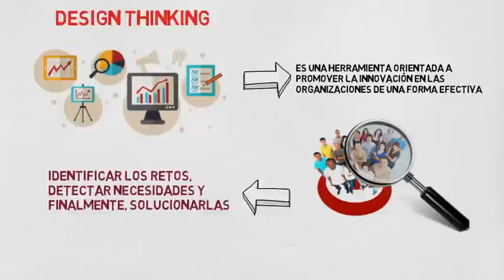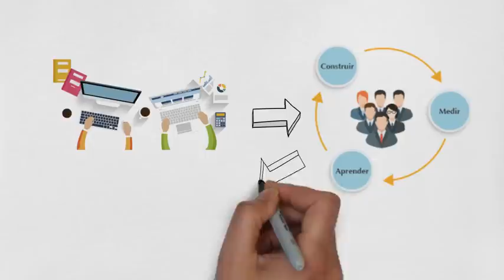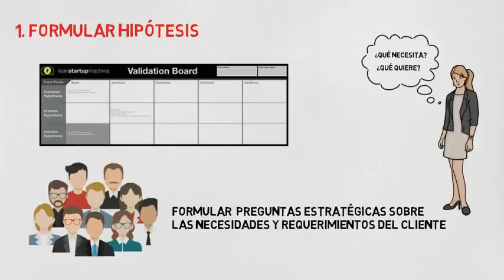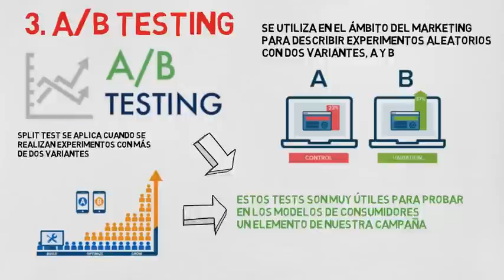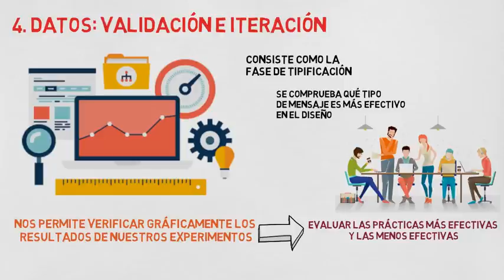Marketing Agil y Design Thinking : Evaluar y Optimizar tus estrategias de marketing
El “Design Thinking” es una herramienta de gran utilidad orientada a promover la innovación en las organizaciones de una forma efectiva, centrada en los usuarios, ofreciendo una perspectiva mediante la cual es posible identificar los retos, detectar necesidades y, finalmente, solucionarlas.

Es útil en materia de marketing, pues es precisamente una metodología que toma en cuenta al usuario, desarrollando empatía con él a partir del estudio del mismo.

Una de las prácticas más importantes, que permitirá llevar a cabo esta metodología es crear un tipo de usuario (Prototipo o “Buyer Persona”) para el cual sea diseñada la campaña, definiendo así el punto de vista a partir del cual se debe concebir.

Ahora bien, ¿Cómo debe ser el diseño? En respuesta a al cuestionamiento se deben formular tantas ideas como sea posible, utilizando técnicas de brainstorming, investigando sobre el cliente, etc.